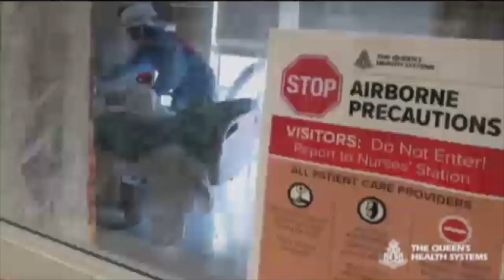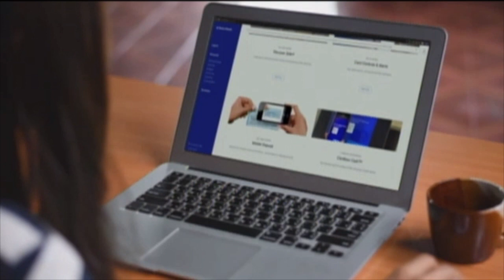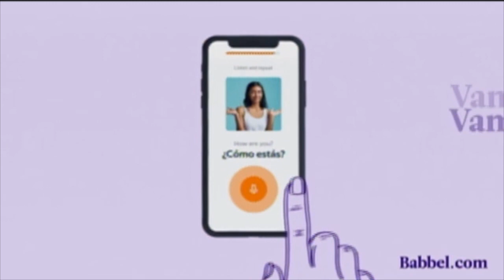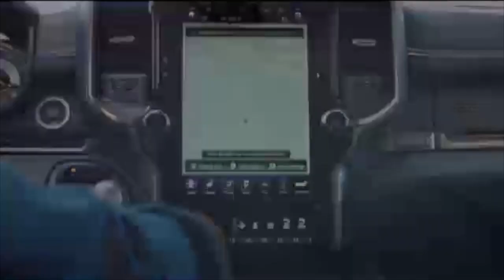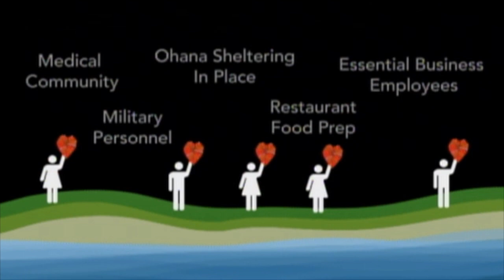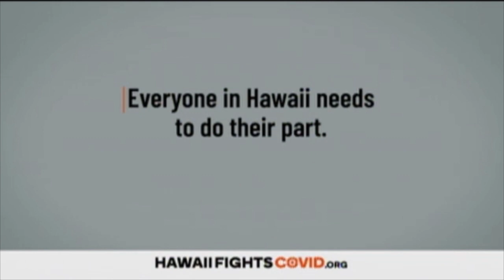NBC Commercials (April 19, 2020) (KHNL-TV)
Commercials that aired during the “Hawaii News Now”. These aired on NBC from KHNL 8 out of Honolulu, HI.

Commercials include:
0:00 Judge Judy Bumper
0:05 Wave Builders
0:35 Ford Hawaii Dealers
1:05 Pop Up Mākeke
1:35 The Queen’s Health Services
2:05 Sponsor by The Queen’s Health Systems (KHNL)
2:11 Sponsor by Bank of Hawaii (KHNL)
2:16 Bank of Hawaii
2:45 Mitsubishi Electric
3:16 Babbel
3:46 Burger King Contactless Delivery
4:01 Sunrise Promo
4:16 TalkStory Program Bumper/Station ID
4:21 Modern Family Bumper
4:26 Jamba Hawaii
4:56 Fertility Institute on Hawaii
5:26 Drive Fordward
5:56 Lifestyle Homes of Hawaii
6:26 Feeding America
6:41 HI Now Promo
6:57 TalkStory Promo
7:07 Shriners Hospitals
7:37 Kakua
8:07 Eggs ’n Things
8:37 Pop Up Mākeke
9:07 Zoey’s Extraordinary Playlist Promo
9:22 Good Girls
9:37 HawaiiFightsCOVID.org